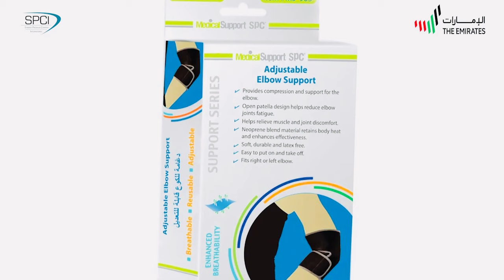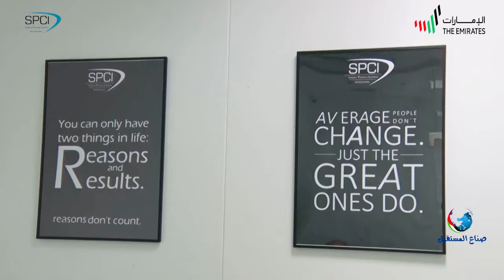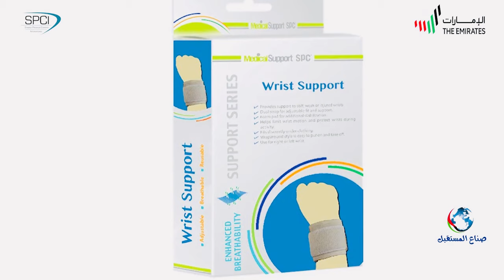المستثمر فادي كحالة _ ضيف برنامج صناع المستقبل. Synergy Prosales company International